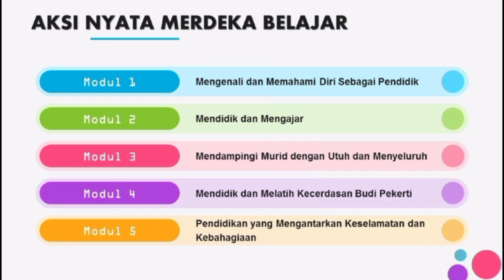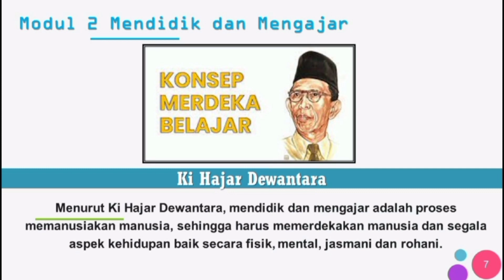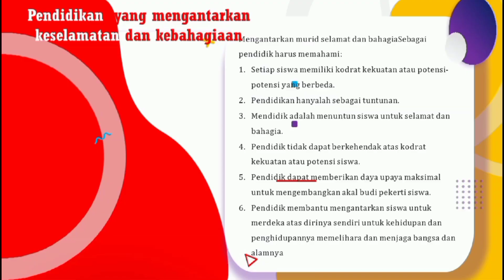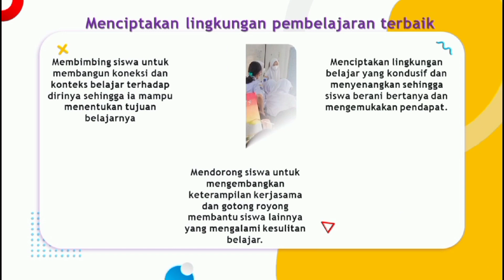[LULUS VALIDASI] AKSI NYATA MERDEKA BELAJAR (Menyebarkan Pemahaman Merdeka Belajar)